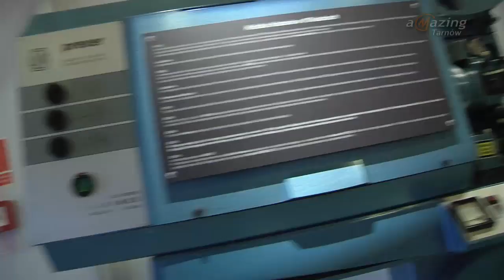Trwa 30. Tarnowska Nagroda Filmowa! - Magazyn Miejski 26/04/2016 - imav.tv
Za nami drugi dzień z Tarnowską Nagrodą Filmową. Widzowie zobaczyli trzy projekcje konkursowe, „11 minut”, „Pani Dulskie” i „Intruz”. Były także spotkania z Janem Nowickim i Filipem Bajonem.